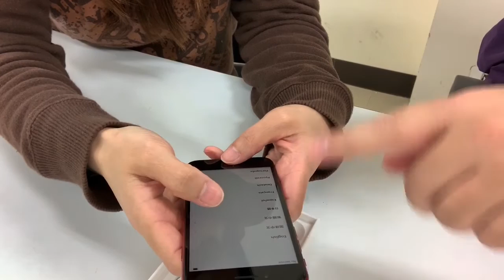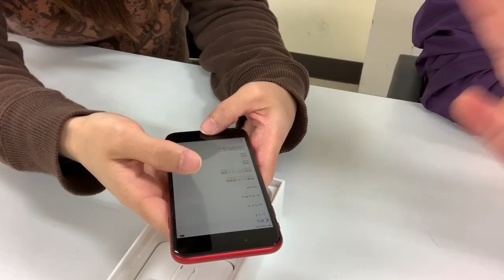【発売初日に開封！】iPhone SE2020即日開封♪初めてのiPhone編【フォトジェニックMG】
フォトジェニックchです❣️

iPhone SEついに発売！！
ということで今回はなんと購入したiPhone SEをあけてみました。

画面が大きいのもいいですけど
手の中に納まるサイズ感、いいですよね？

iPhone初めてのさかいと機械に詳しい我が社の社長がのんびり開封～
良ければ購入の参考にしてくださいね😄

お菓子や食べ物がモチーフなどのグッズを
こちらのサイトで販売中です！